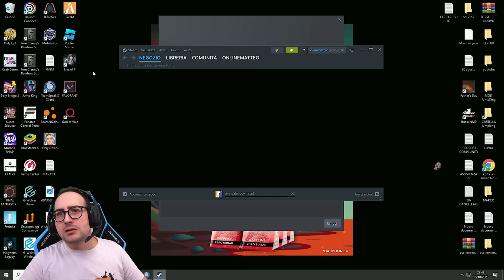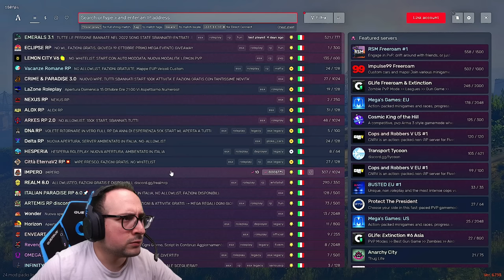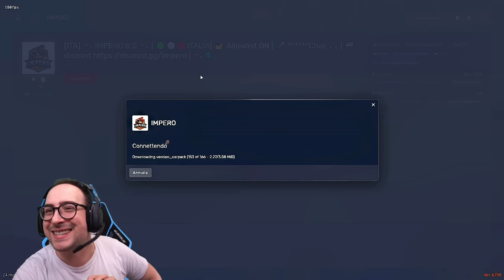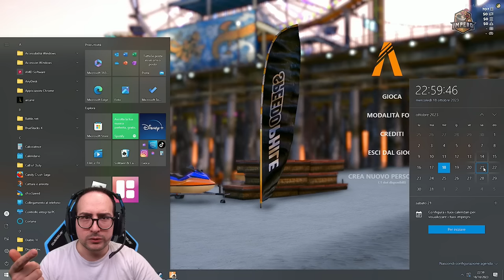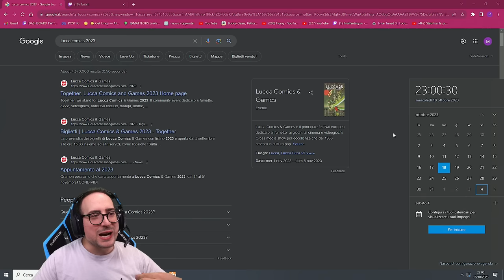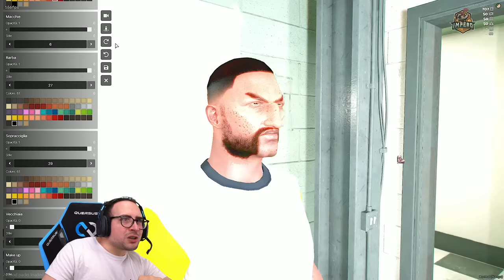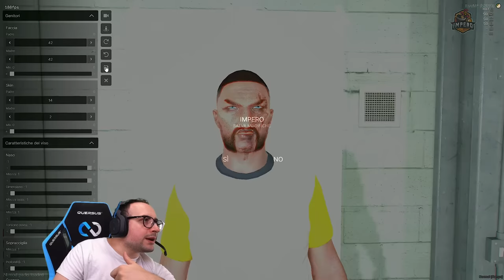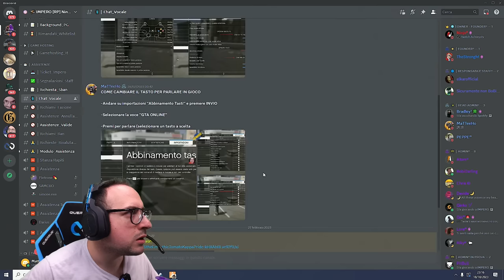[LIVE] GTA RP - IL RITORNO SU IMPERO del 18 ottobre 2023